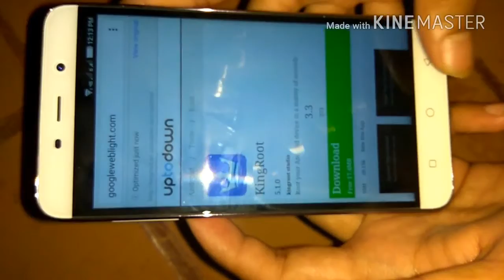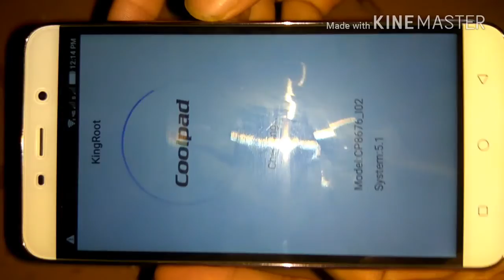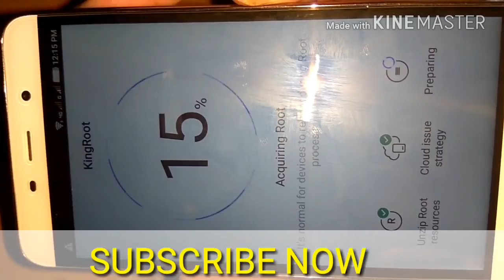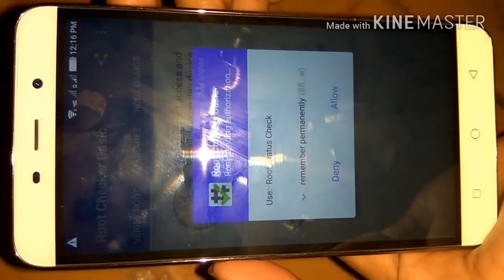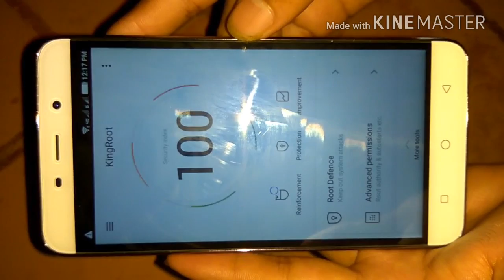Root Any Android mobile without computer || Root Your mobile to avail more features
Do it of your Own risk .